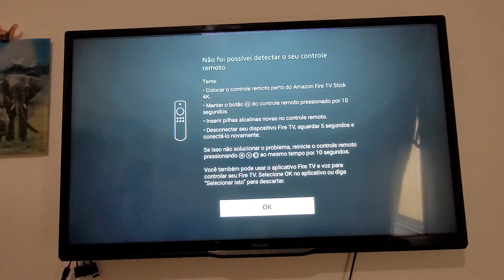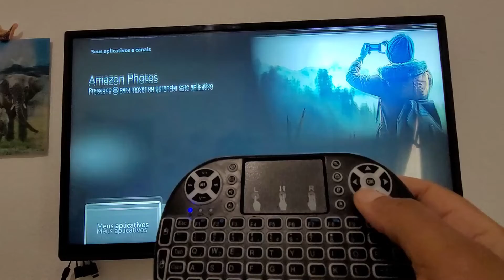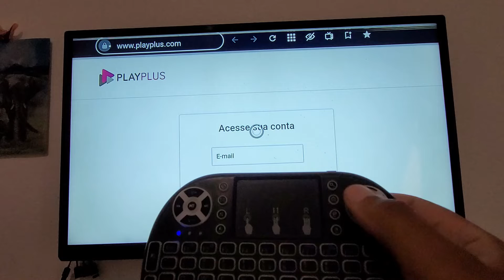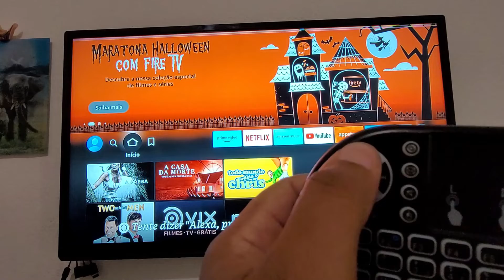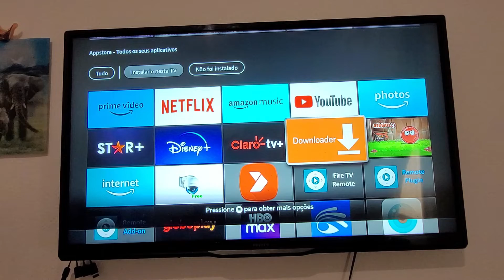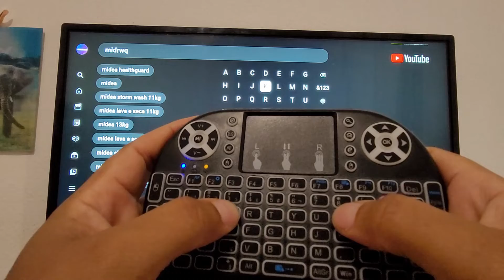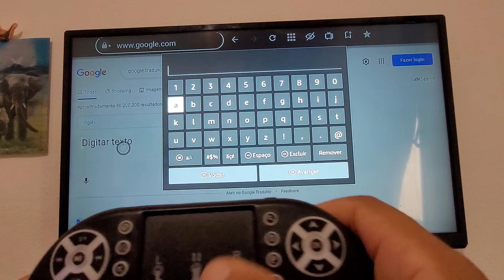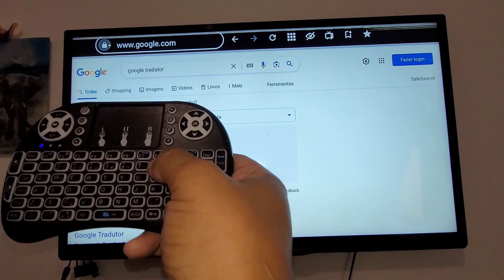como conectar mini teclado no fire tv stick cabo otg 4 portas usb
quer conectar o mini teclado no fire tv stick e não sabe como? com cabo otg com 4 portas usb você consegue conectar o teclado de maneira rápido e fácil e detalhe é que não precisa baixar app e ainda sobra 2 portas usb para você conectar o que quiser no fire tv stick 😊

✅mini teclado para pc
✅fire tv stick